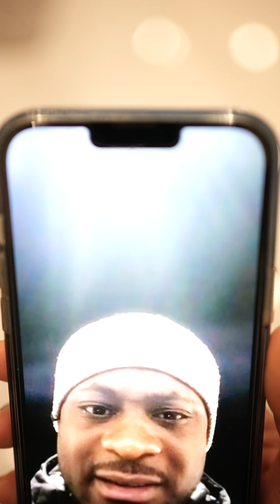Awake | Short Horror Film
On a late night, while grabbing a drink of water a woman realizes that the person sleeping next to her isn't her husband!